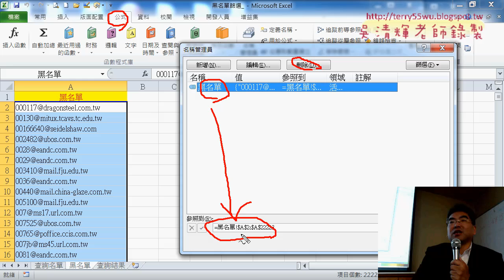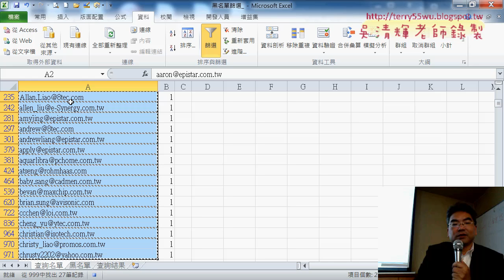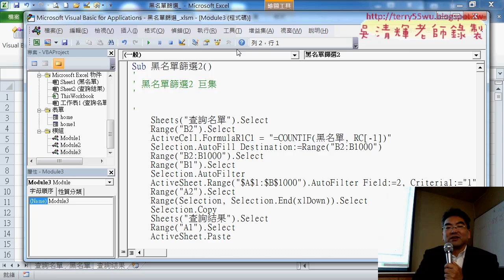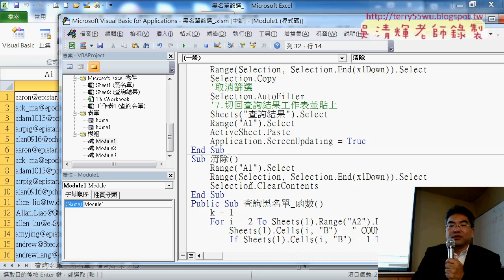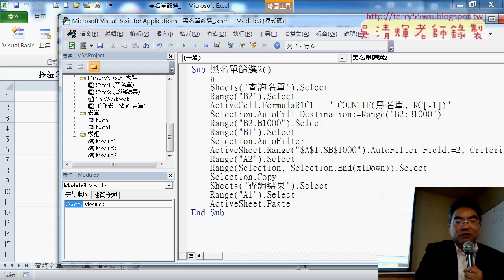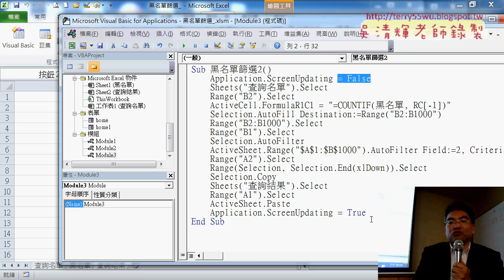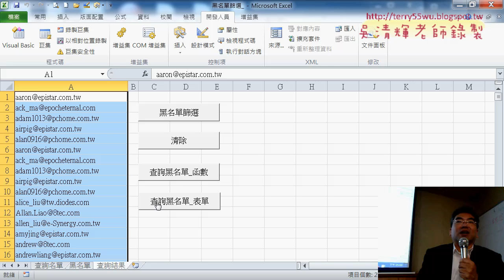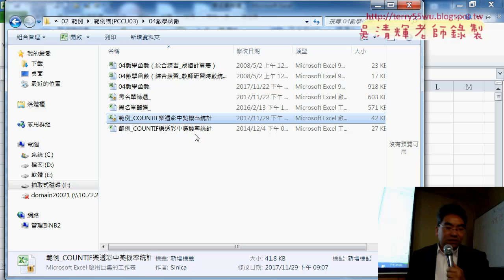07 黑名單篩選與巨集錄製與修改